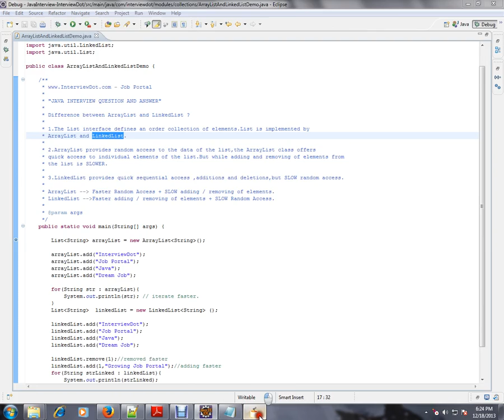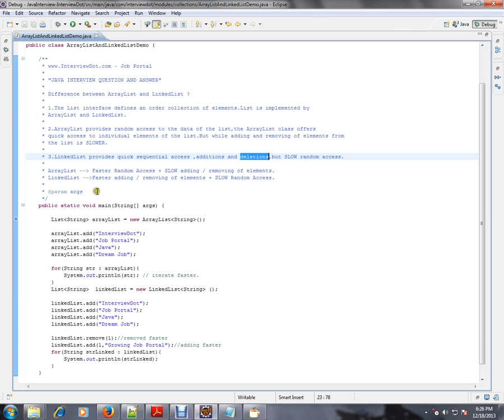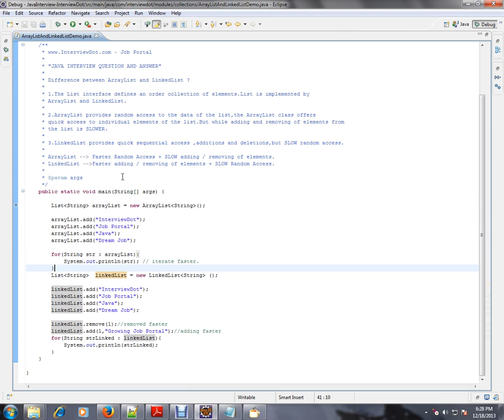Java Interview Question And Answer Difference Between ArrayList And LinkedList In Java Interview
to get notifications. Java Interview Question And Answer Difference Between ArrayList And LinkedList In Java Interview

Difference between ArrayList and LinkedList ?